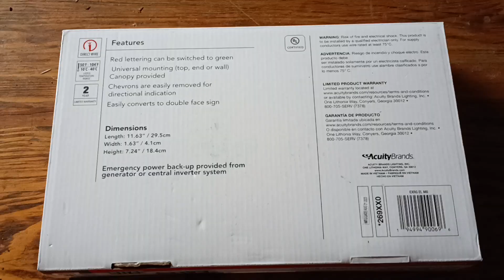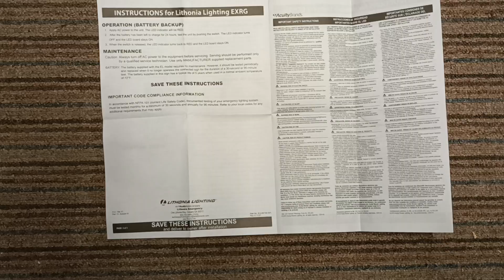March 24, 2024-how and where to install a exit light wiring from a box with a switch loop & outlet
how to use MC cable to install a new exit light in a commercial rental property consult with codes before doing electrical work